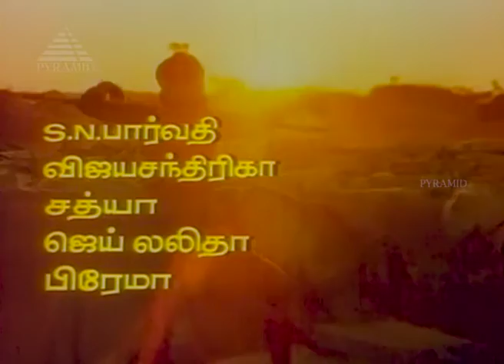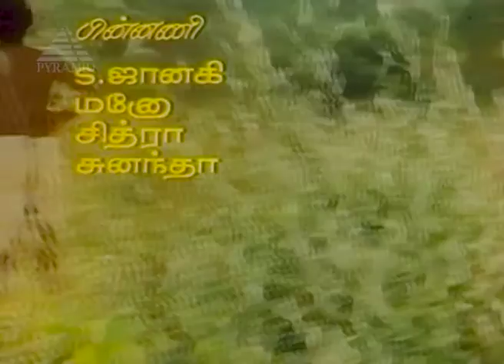Enga Ooru Pattukaran Song |Enga Ooru Pattukaran Movie Songs |Ramarajan|Rekha|Pyramid Music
Song:  Enga Ooru Pattukaran…
Singers:  Ilaiyaraja
Director: Gangai Amaran
Producer: Kalyani Murugan

A solo title song from the movie Enga Ooru Pattukaran  released in the year 1987, The Movie directed by Gangai Amaran . It is a super duper hit, featuring popular actors Ramarajan, Nishanthi and Rekha in leading roles with Senthil, Senthamarai, Vinu Chakravarthy, M. N. Nambiar, Kovai Sarala, S. S. Chandran, Jaishankar and others. The song sung by Ilaiyaraja. Music composed by Ilaiyaraja and lyrics by Gangai Amaran. The film was a huge hit. Mano sang all the songs and "Shenbagame" remains one of the all-time chartbusters of Ilaiyaraja. "Madurai Marikozhundhu" was reused as "Yamaho" in Telugu film Jagadeka Veerudu Athiloka Sundari.